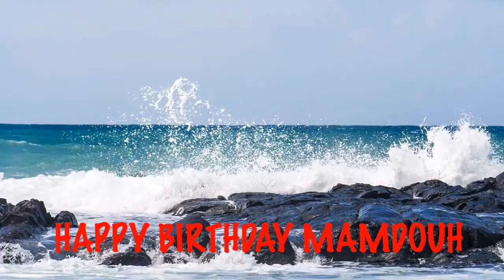Mamdouh Beaches Birthday